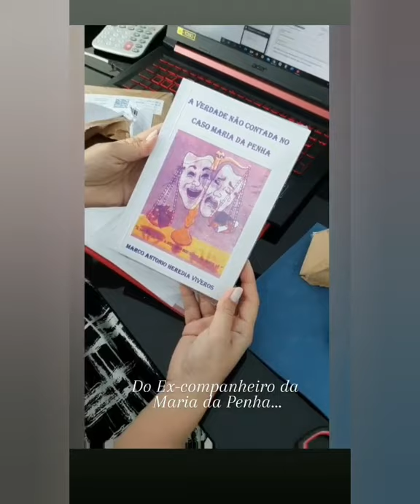Livro "A verdade não contada do Caso Maria da Penha".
Livro "A verdade não contada do Caso Maria da Penha" de Marco Antonio Viveros chegou,  em breve irei fazer as minhas considerações.